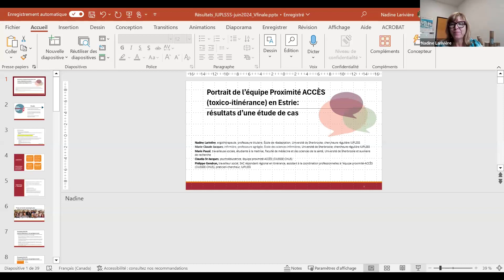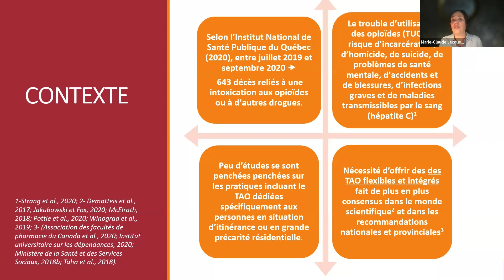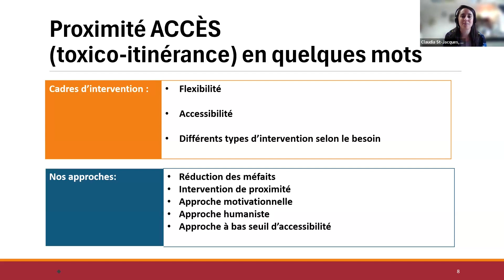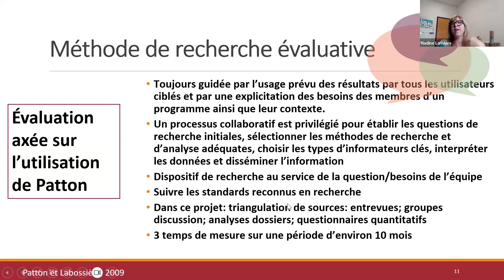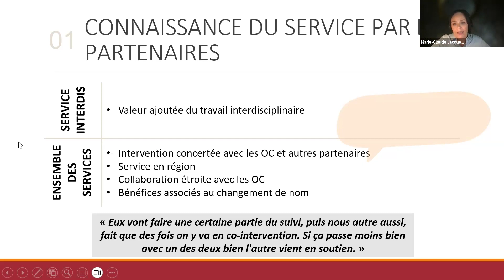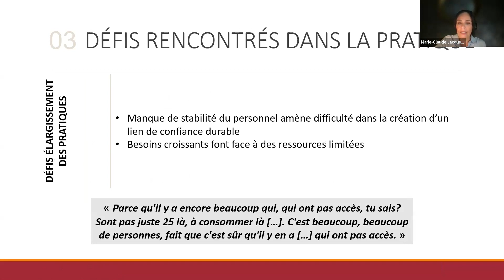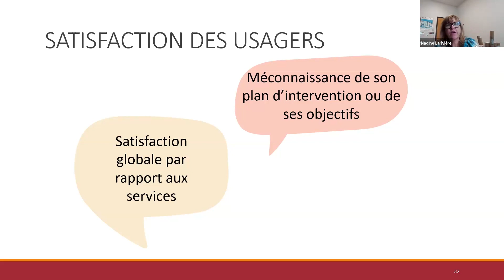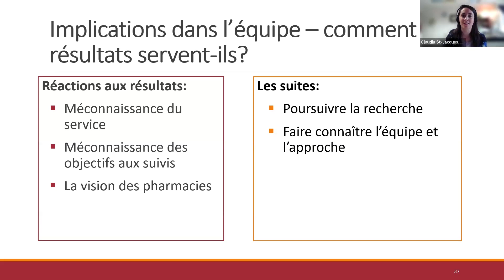Portrait de l’équipe Proximité ACCÈS (toxico-itinérance) en Estrie: résultats d’une étude de cas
Une présentation de Nadine Larivière, Marie Pauzé, Marie-Claude Jacques, Claudia St-Jacques et Philippe Gendron

Résumé :

Le trouble lié à l’usage des opioïdes (TUO) continue de causer des centaines de décès annuellement au Canada. Les plus récentes lignes directrices, tant nationales qu’internationales, mettent de l’avant l’importance d’offrir des traitements hors des centres de soins spécialisés, afin d’élargir l’accès aux services, en particulier pour les clientèles vulnérables. À Sherbrooke, la Direction des programmes en santé mentale et dépendance du CIUSSSE-CHUS a décidé de bonifier l’offre de service de l’Équipe itinérance en y ajoutant des services de TAO. Dans un souci d’amélioration continue et de pérennité, ainsi que décrire en profondeur un service reflétant la réalité d’une organisation des services en région, l’Équipe Proximité ACCÈS souhaitait évaluer les spécificités et les retombées de son approche dans la vie des personnes utilisatrices. Une étude de cas unique combinant diverses sources de méthodes de collecte de données a été menée. Les participants de l’étude incluent des personnes utilisatrices de services, des partenaires externes et les membres de l’équipe. Les premiers résultats provenant des entretiens de groupe menés auprès des partenaires externes indiquent plusieurs bénéfices à l’offre d’un traitement de type « bas seuil », dont une meilleure gestion des substances plus sécuritaire pour les personnes, et l’apport des pharmaciens comme acteur communautaire qui tissent des liens avec la clientèle. Plusieurs facilitateurs ont été nommés tels que le partage d’une vision commune, la collaboration et une entraide réciproque avec les organismes communautaires. Les personnes utilisatrices de ce service révèlent qu’elles connaissent peu leurs objectifs de suivi mais sont très satisfaites de l’approche, des interventions et des compétences des personnes intervenantes.